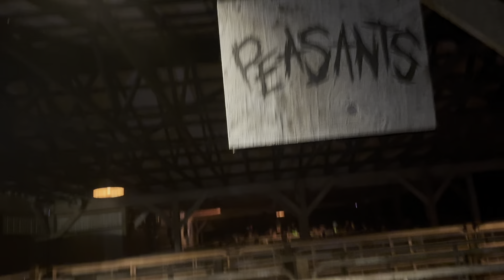A DAY IN MY LIFE: Behind the scenes skits, sleep over, video shoot, and haunted house💙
Bella sleeps over her besties house and head lots of fun